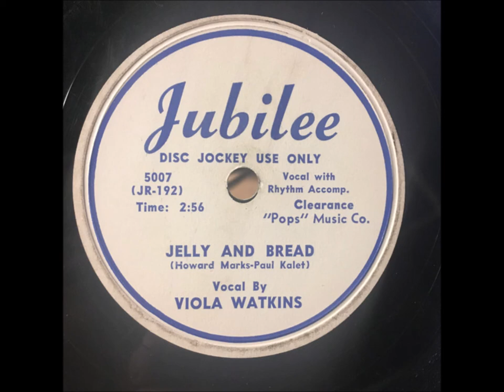Viola Watkins "Jelly And Bread" 1949 Rhythm & Blues 78 RPM Record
Definitely a hard listen (side B is in much better playing condition, also uploaded here), but still worth it.